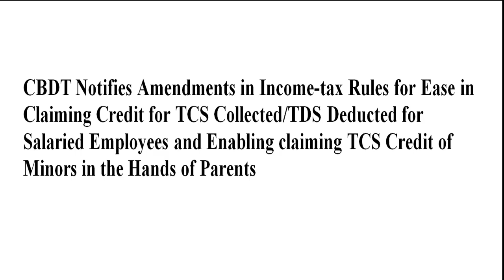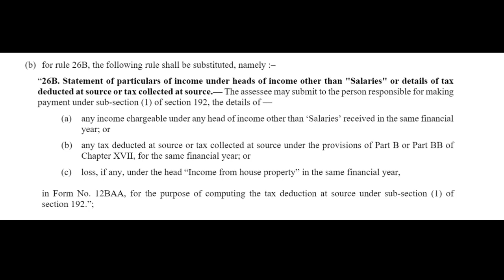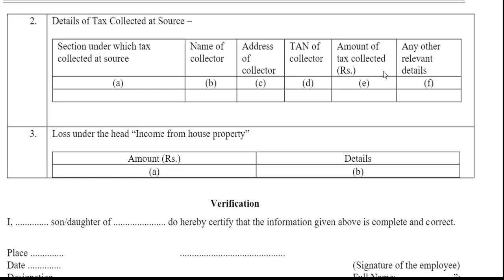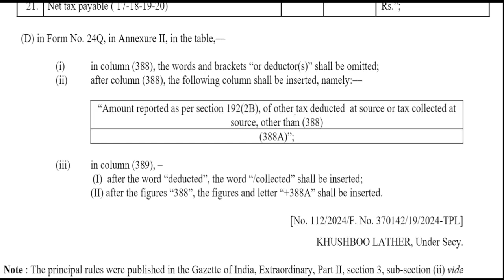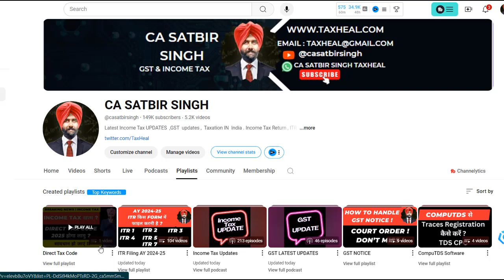NEW INCOME TAX CHANGE FOR SALARY AND PENSIONER FOR LESS TAX DEDUCTION I FORM 12BAA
Reverse Charge Mechanism under GST by CA Satbir Singh

sALARY
TDS
PENSION
INCOME TAX
FORM 12BAA
ADJUSTMENT OF TDS AND TCS DEDUCTED UNDER OTHER SECTIONS OF INCOME TAX
SECTION 192 INCOME TAX,